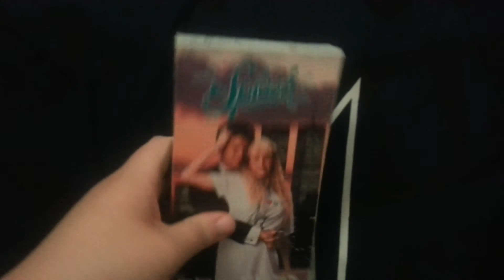Splash VHS Review